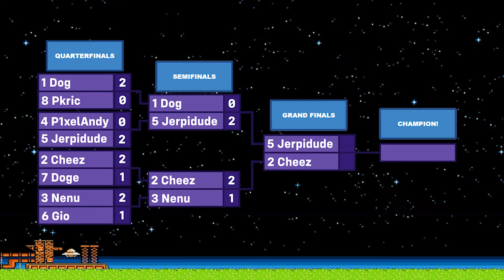WPL Classic Tetris Open Tournament #3 - Semifinals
Classic Tetris Open 3 heats up! A prized weekly quickfire versus event featuring Tetris Masters!
Semifinal Matches :
Top Bracket : (1) Dog Vs. Jerpidude (5)
Bottom Bracket : (2) Nenu Vs. Cheez (3)